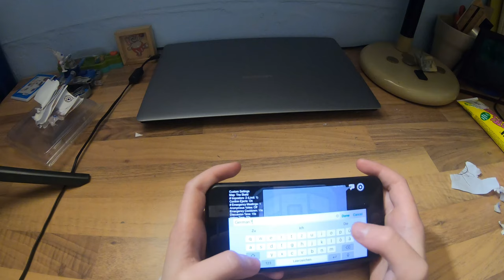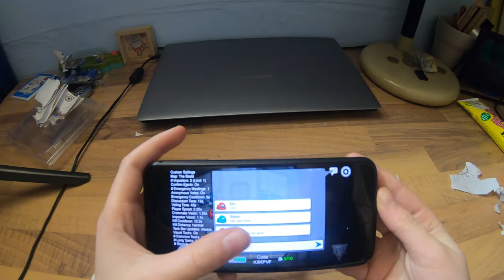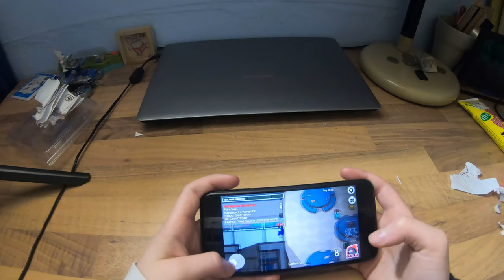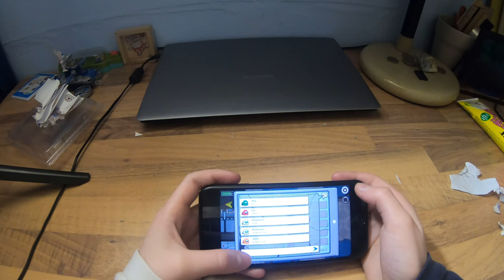Apps & Games - Among Us - Likra spielt es und ihr auch?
In diesem Video hab ich mich beim Among Us spielen gefilmt ...
Mal was Neues ;-)

Über ein Like freue ich mich aber ebenso, wie über jeden einzelnen Kommentar!